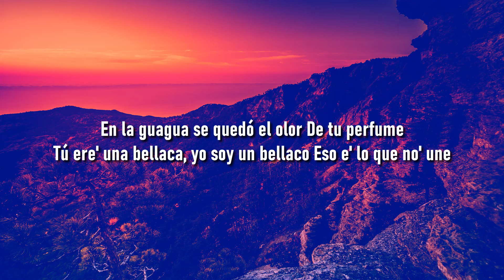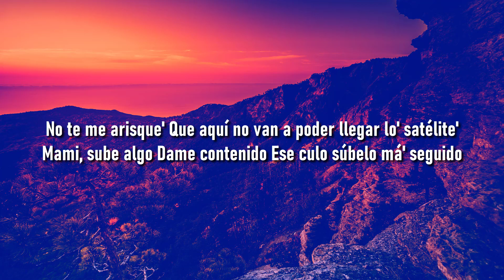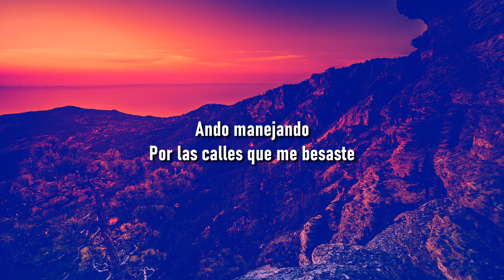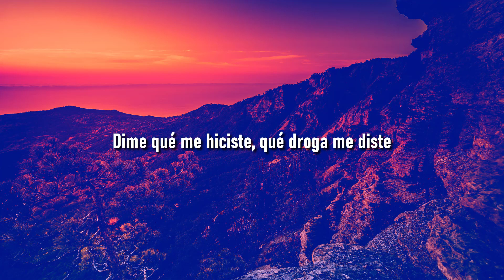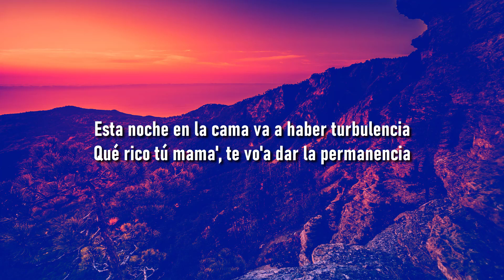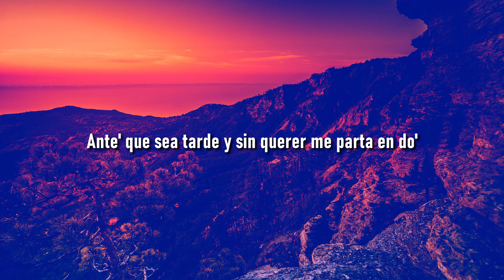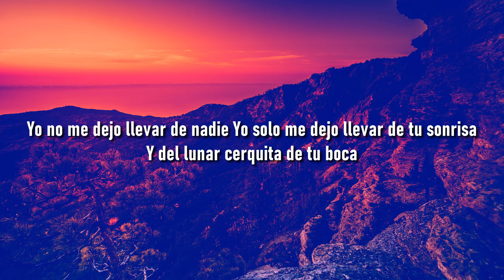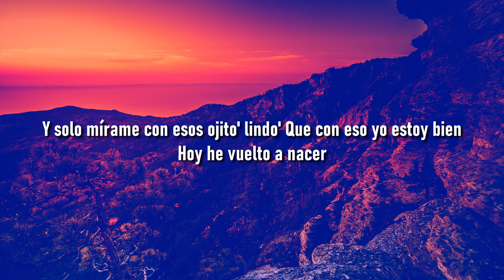Bad Bunny - Me Porto Bonito (Letra/Lyrics) | Metro Letra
🔊 Bad Bunny - Me Porto Bonito (Letra/Lyrics)
🍑 🍆 Bad Bunny - Me Porto Bonito

(LYRICS)